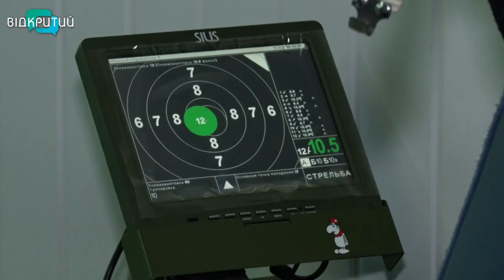Стрільці Дніпра набирають спортивної форми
Вже за тиждень на них чекають Всеукраїнські змагання, які пройдуть у Вінниці та Львові. Наскільки спортсмені готові до відповідальних стартів визначив літній міський чемпіонат з кульової стрільби. Цього разу на старт змагань у тирі місцевої СДЮСШОР № 1 вийшли і юнаки і дорослі учасники